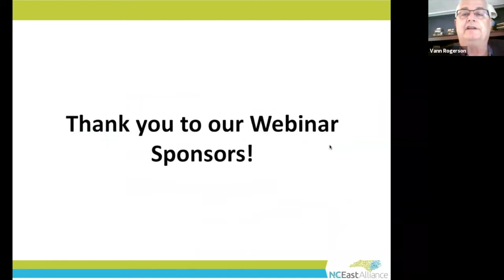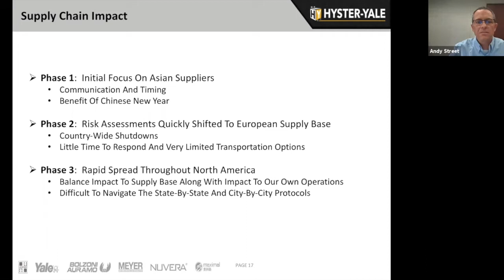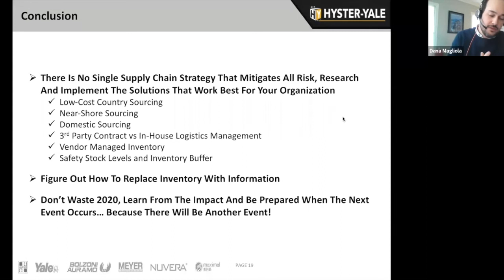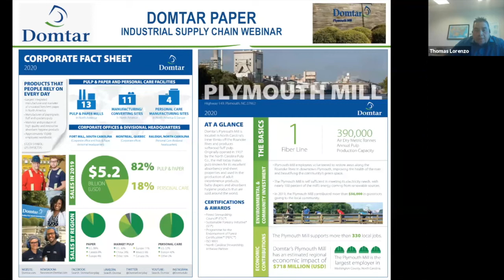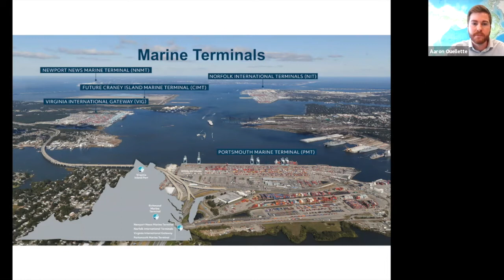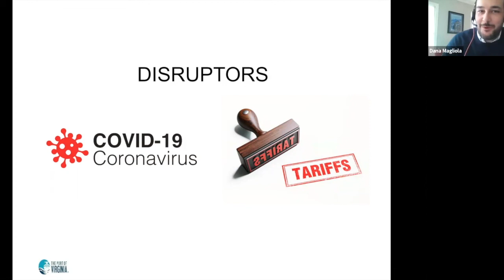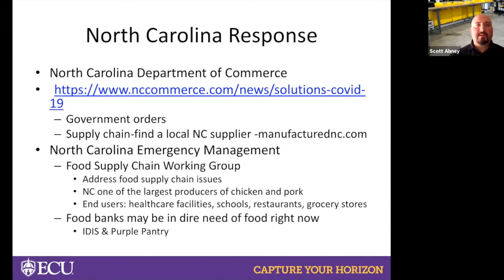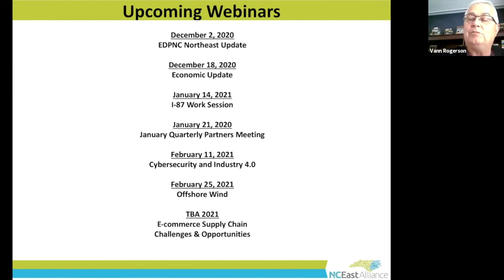Industrial Supply Chain Webinar with Hyster Yale, Domtar, Port of Virginia, and ECU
Across nearly every industrial and commercial supply chain, disruption is front and center. There are many drivers of disruption including technology, response to pandemic, major consumer purchasing shifts, and more. Even innovation may be a disruptor as industries shape shift to fit the new normal. Industries across eastern North Carolina from advanced manufacturing to transportation, material handling and logistics live in the world of international trade and economic development where tariffs and policy shifts join the ranks of disruptors. There’s a lot going on in industrial supply chains in our region to say the least. Listen as our panelist discuss current supply chain issues and potential for the future.